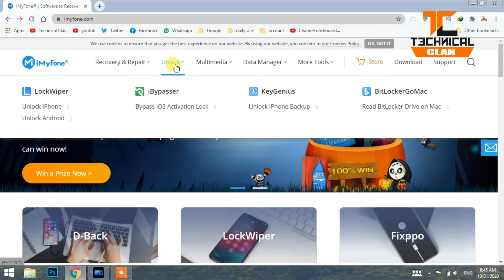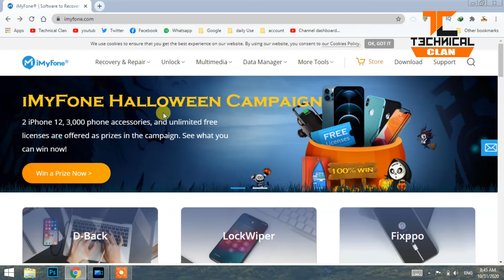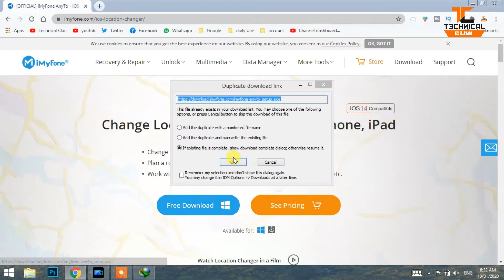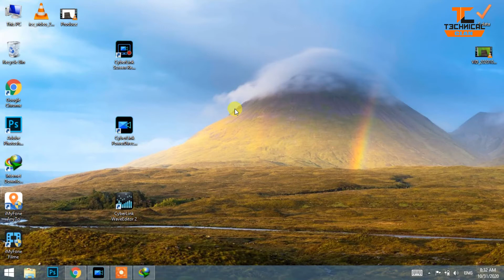Change Iphone Location without Jailbreak | Fake Location on iPhone | Iphone Location Changer | AnyTo